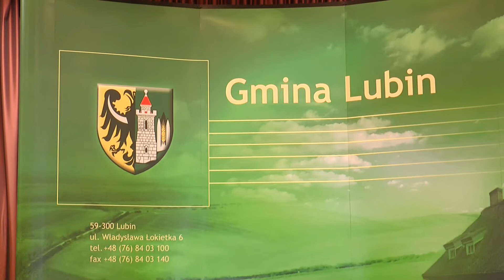GMINA LUBIN. Rogowska nadal w grze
Wójt gminy wiejskiej Lubin, Irena Rogowska ogłosiła, że będzie się starać o reelekcję. Nie byłoby w tym żadnej kontrowersji, gdyby kandydatka nie ogłosiła tego w Świetlicy Wiejskiej w Goli, a więc tam, gdzie ostatnio uniemożliwiono spotkanie z mieszkańcami innemu kandydatowi na wójta gminy wiejskiej Lubin - Tadeuszowi Kielanowi.